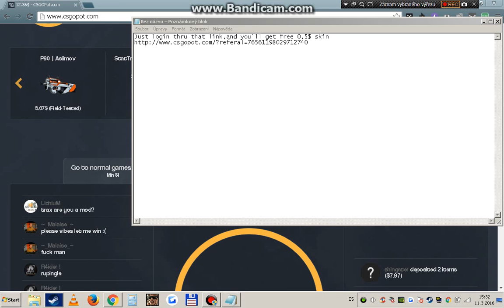CSGO NEW FREE SKINS! CSGOPOT.COM